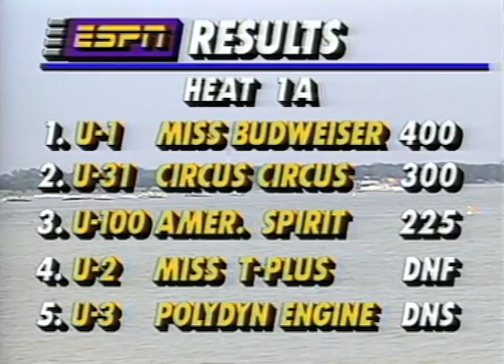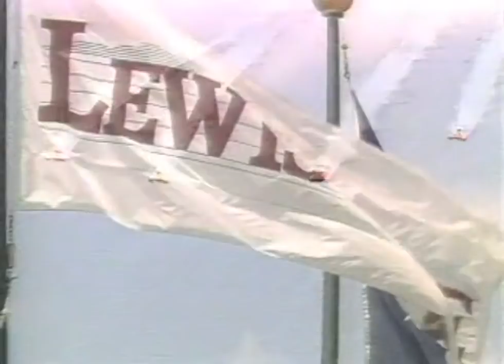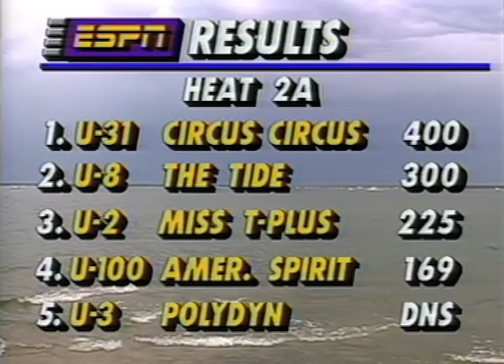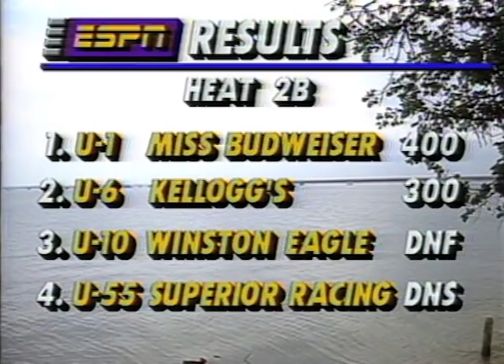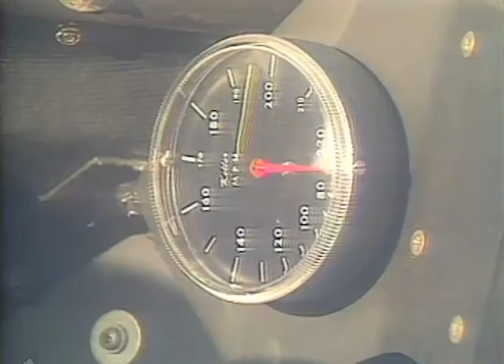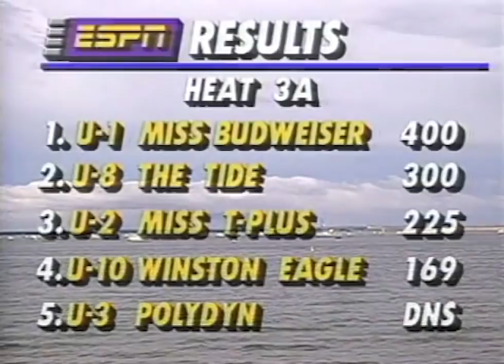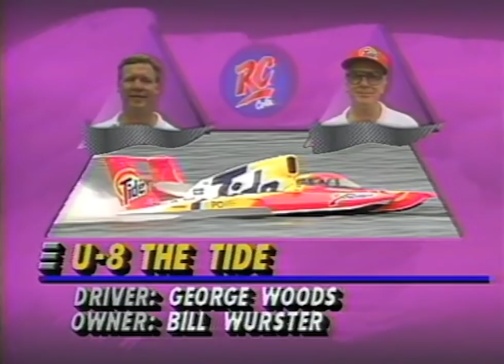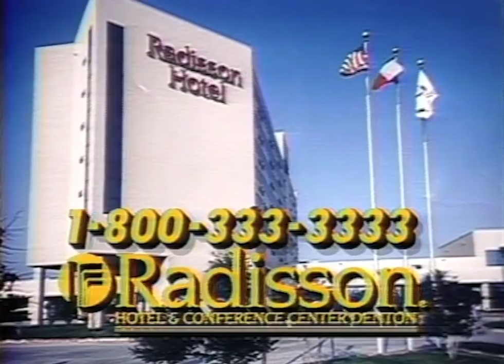1993 Texas Hydrofest | Lewisville, TX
Full race broadcast of the 1993 Sneaky Pete's Texas Hydrofest in Lewisville, Texas.